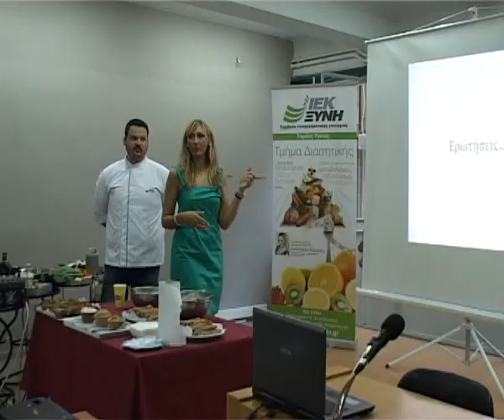ΙΕΚ ΞΥΝΗ - Open Day Επισιτισμού-Διαιτητικής